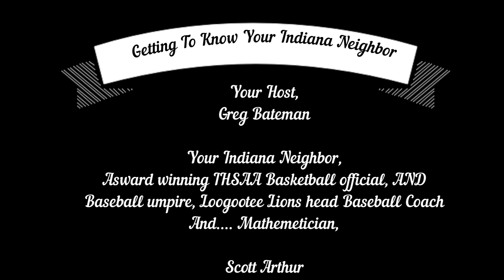Getting to Know Your Neighbor Scott Arthur